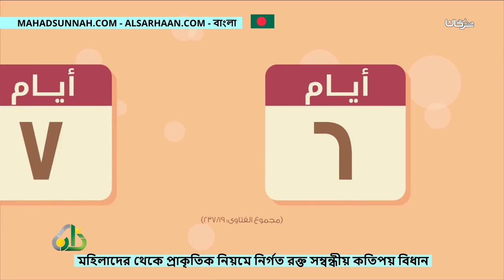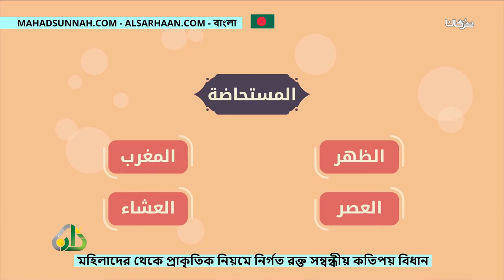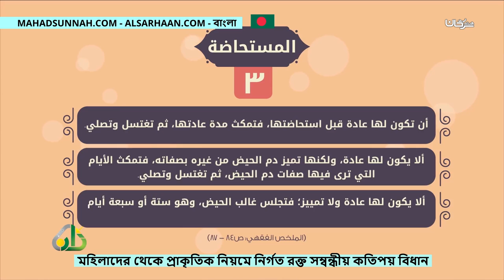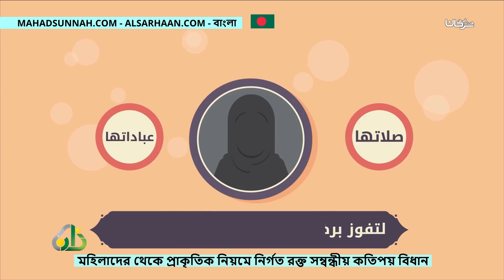মহিলাদের থেকে প্রাকৃতিক নিয়মে নির্গত রক্ত সম্বন্ধীয় কতিপয় বিধান احكام الدماء الطبيعية للمرأة